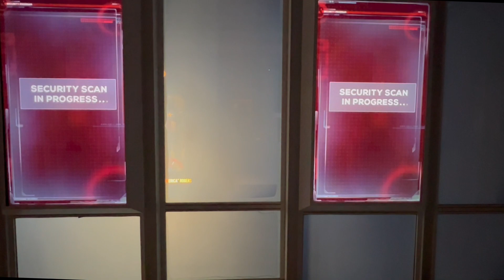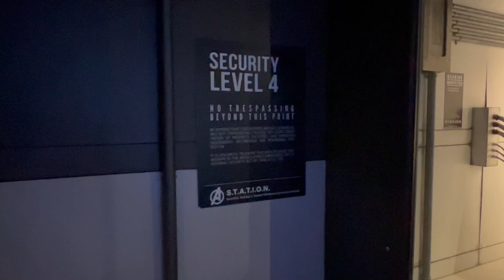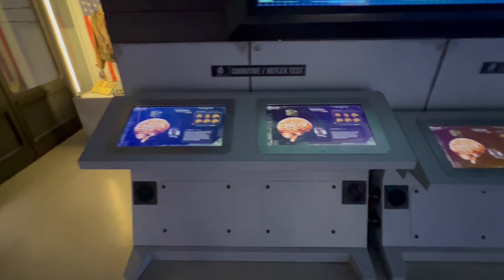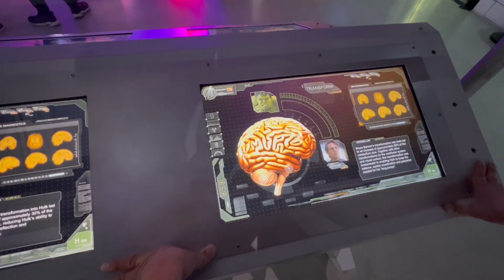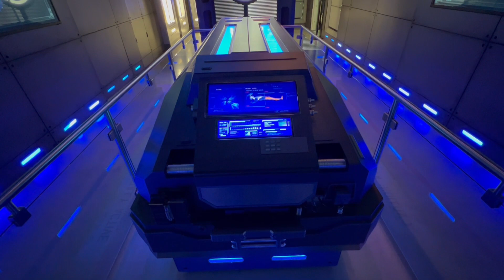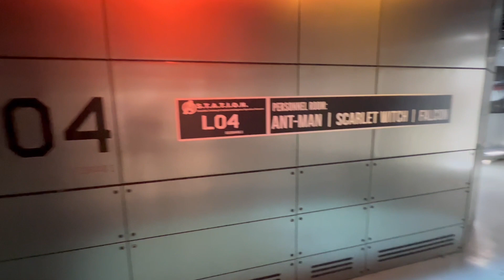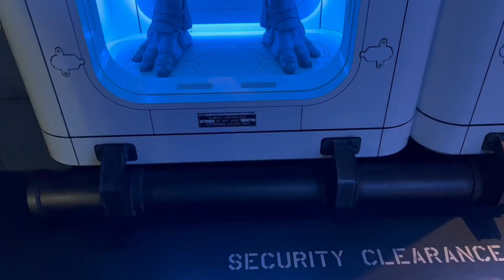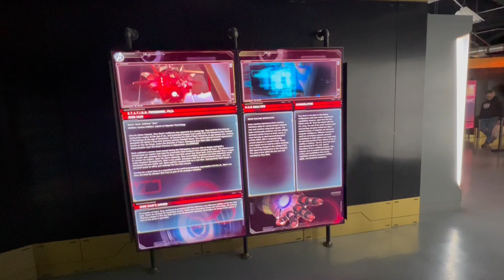Marvel's Avenger S.T.A.T.I.O.N.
Exploring the world of the MCU in Las Vegas. It can be found in the upper area  in Treasure Island. See the props and costumes that made their way on the screen of the MCU.